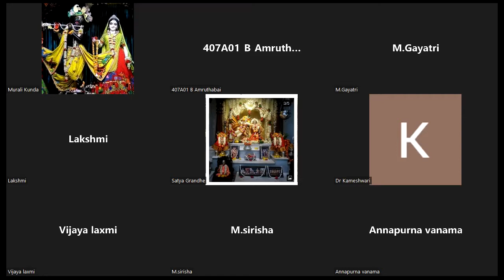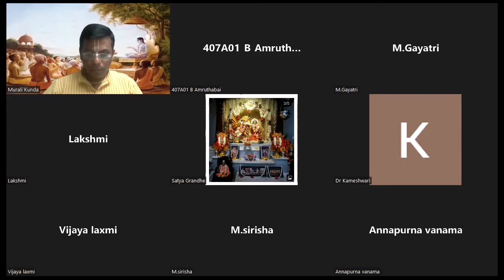Srimad Bhagavatam Canto-3 Chapter-16 Verse-20 to 27